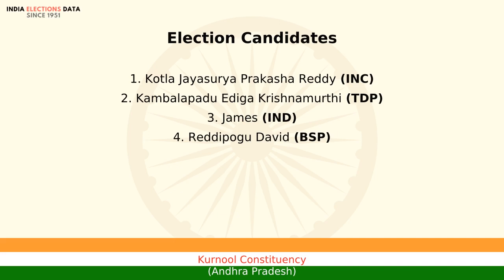Kurnool Constituency Andhra Pradesh loksabha Election Result 2004 Kotla Jayasurya Prakasha Reddy INC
loksabha election 2004 results, for Kurnool Constituency, Andhra Pradesh, where winner is Kotla Jayasurya Prakasha Reddy, from political party INC. Watch the video to know more information about other candidates, voters count, etc.